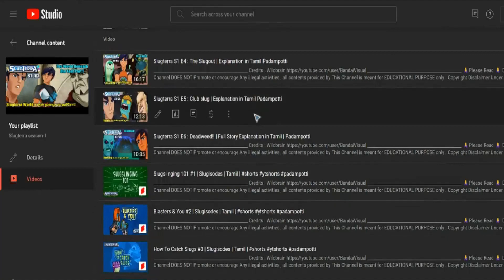Slugterra S1 E8 : Dawn Of The Slug | Full Story Explanation in Tamil | Padamanimepotti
Credits : Wildbrain

🙏Please Read 🙏